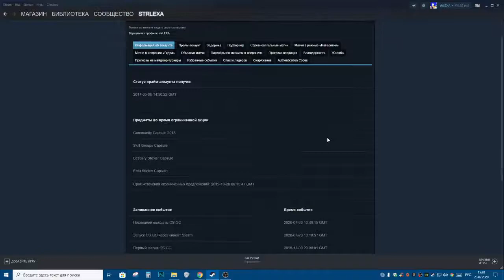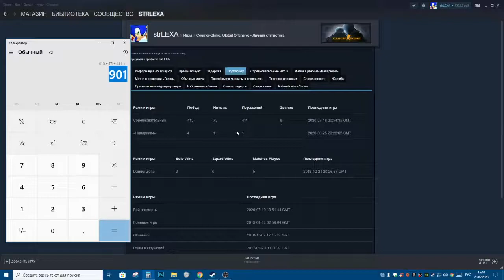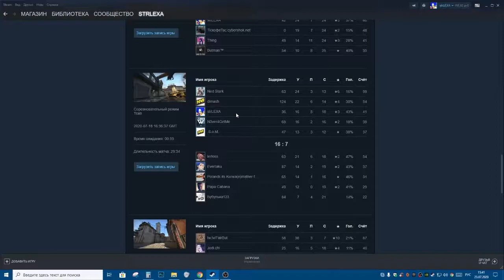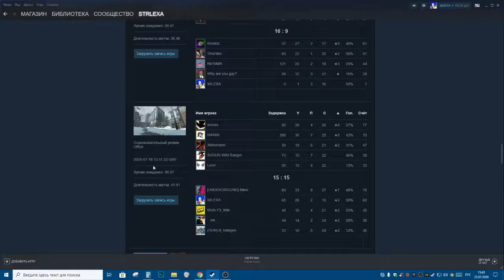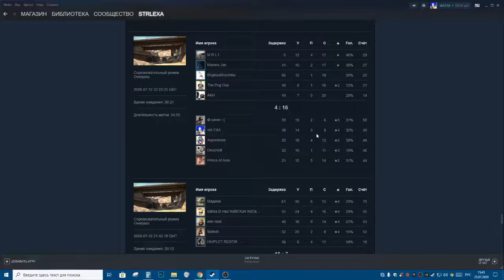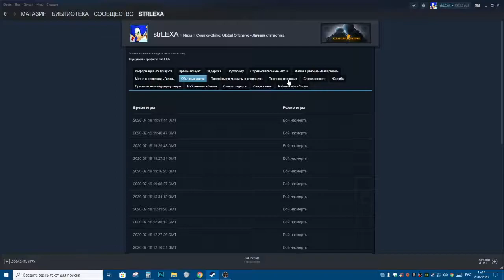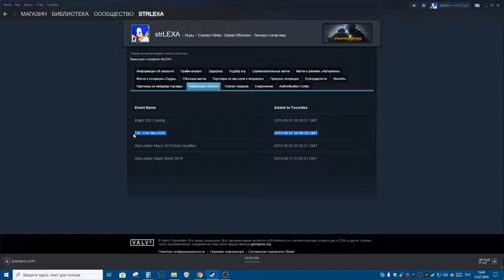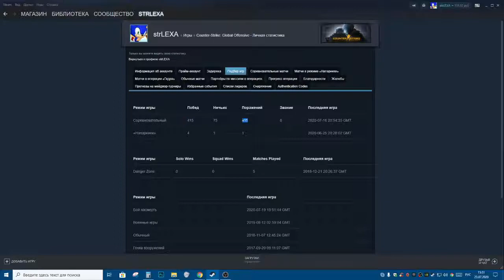Моя "ЛИЧНАЯ СТАТИСТИКА В CS GO 2020" (400 побед и 400 поражений) Звание 2 ЗВЕЗДЫ.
Привет всем и сегодня я показываю свою статистику в CSGO. Эту статистику можно посмотреть в стиме "Личная статистика CSGO". Пишите свои поражения и победы в КСГО.